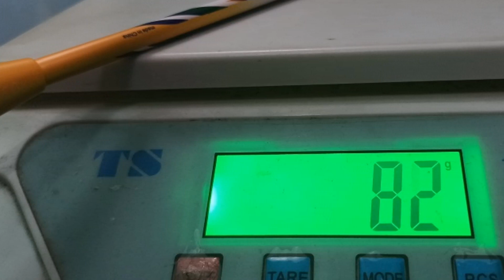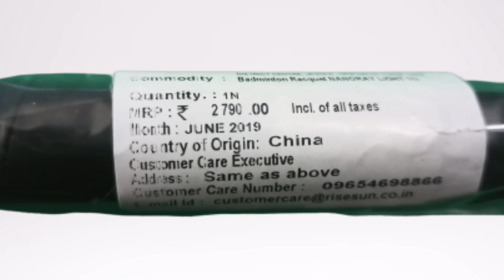Yonex Nanoray Light 11i Badminton Racket Unboxing And Review | Full Graphite Racket?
Today we will be reviewing Yonex Nanoray light 11i Badminton Racket. This Yonex Nanoray Light 11i Badminton Racket belongs to the Nanoray series of Yonex. Yonex has introduced many Light weight Badminton Rackets which weigh between 75 to 80 grams. Its name already specifies that this Yonex Nanoary Light 11i Badminton Racket is a Light Weight Badminton Racket.  Nanoray series of Yonex is very popular series among all sports and Badminton lovers. Yonex Nanoray Light 11i Badminton Racket is having very attractive color combination as well as Made with Isometric Technology which is preferred by many Badminton Players

Yonex is one of the leading brands in Badminton and this Yonex Nanoray Light 11i Badminton Racket is very popular Badminton Racket in Yonex. This Yonex Badminton is belongs to latest head light series which is designed to give you super fast racket handling by which you can improve your badminton playing skills. With extremely fast drive shots and speedy smashes you can dominate in the game by putting your opponent back into court. Yonex used Isometric head shape in this racket instead of oval shape. Isometric head shape designed to offer similar length of vertical string as horizontal string.

Yonex Nanoray Light 11i is a Beginner to Intermediate Badminton Racket made for Intermediate sports players and you will enjoy its performance as if you just shifted to intermediate Level then you can definitely purchase this Yonex Nanoray Light 11i Badminton Racket.

Physical Store Address : 72/28A, near Shipra Path, Patel Marg, Mansarovar, Jaipur, Rajasthan